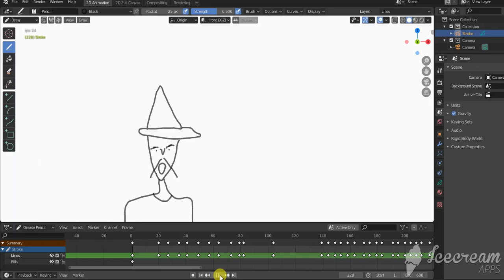Chinese virus explained || In 30seconds! || ...lol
In this video i have tried to explain that dear chinese friends stop eating everything that moves...